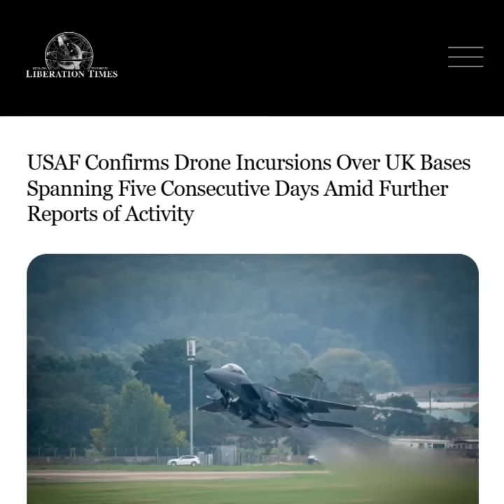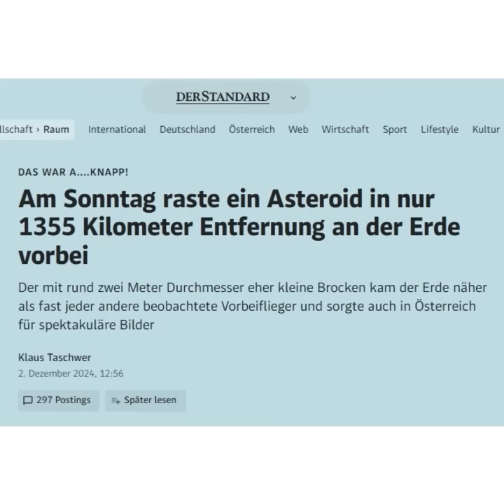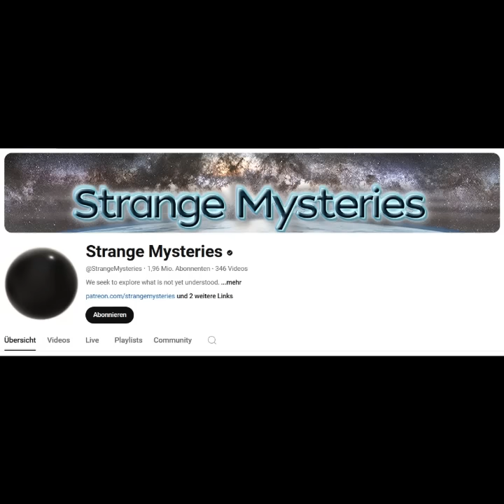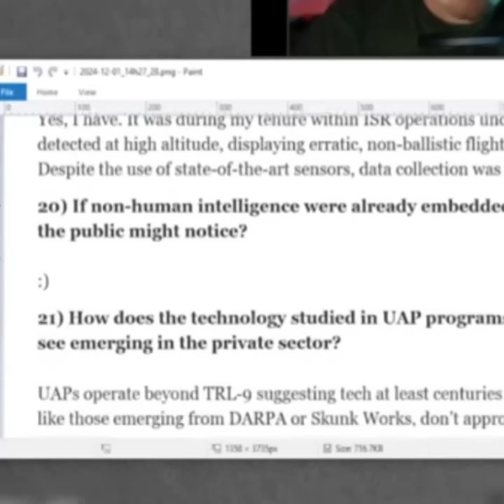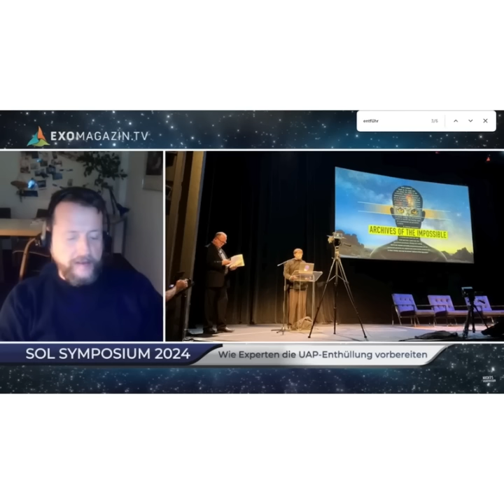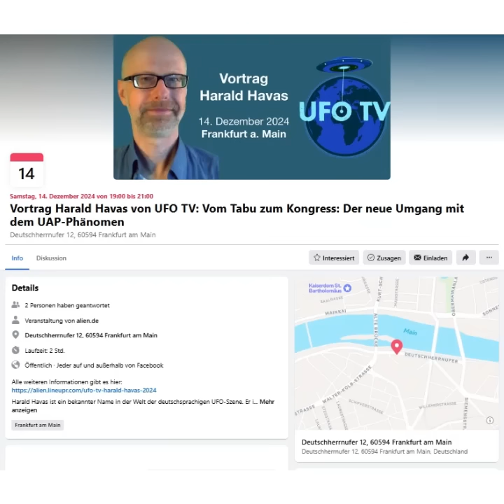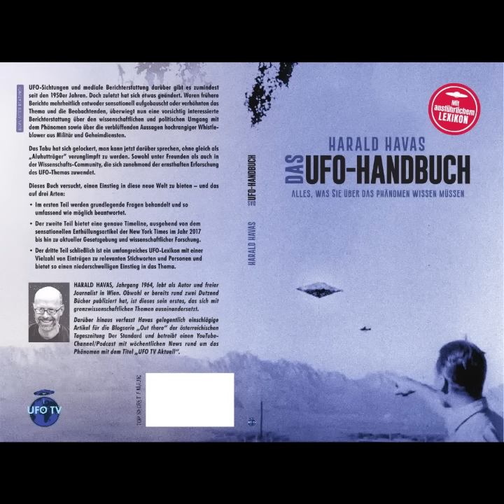UFO NEWS #55: Drohnen-Invasion, seltsame Alien-Prophezeiung, Manchester-Orb, UAP-Foto-Leaks und mehr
Inhalt:
00:00 Intro
00:44 UFO-Schwärme? - Seltsame „Drohnen“ über englischen Luftwaffenbasen
07:30 UFO-Invasion? - Sichtungen häufen sich und eine seltsame Prophezeiung
16:06 UFO-Landung? - Update zu den Breaking News von voriger Woche
22:14 UFO-Fotos? - Die Geschichte der geleakten Geheimaufnahmen geht weiter
26:56 In other news: SOL Foundation-Konferenz, Daniel Sheehan und mehr

INHALTLICHE LINKS:

1. UK-Drohnen

2. Sichtungen & Prophezeiung

3. Manchester

4. UFO-Foto-Leaks

5. Other News

- "Das UFO-Handbuch":